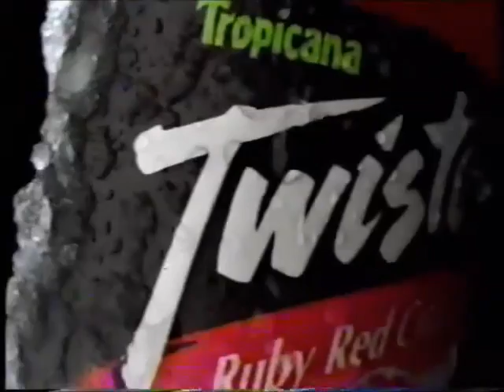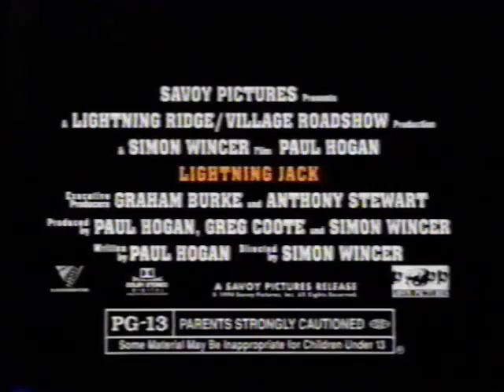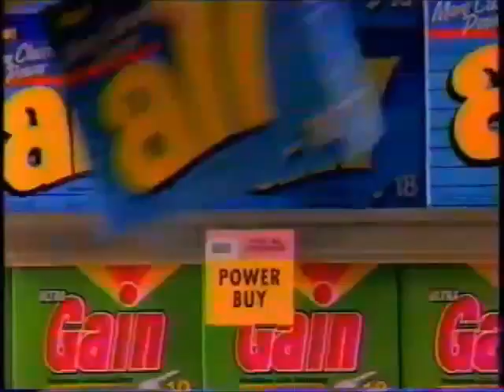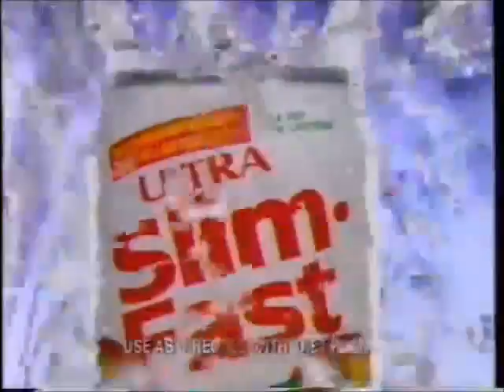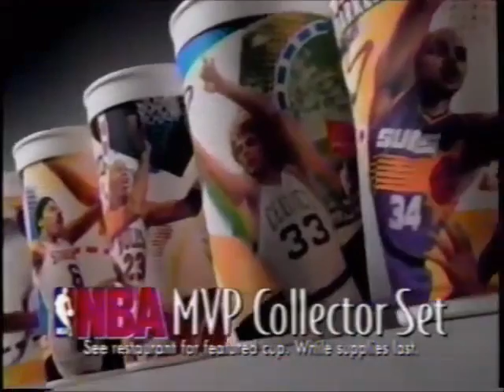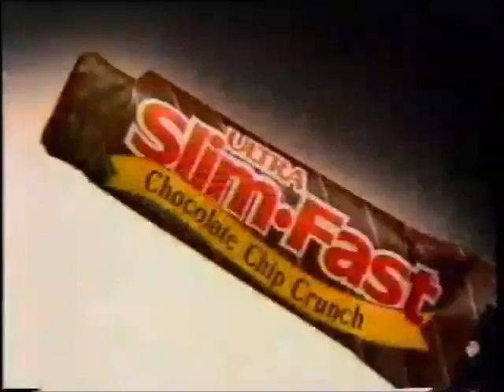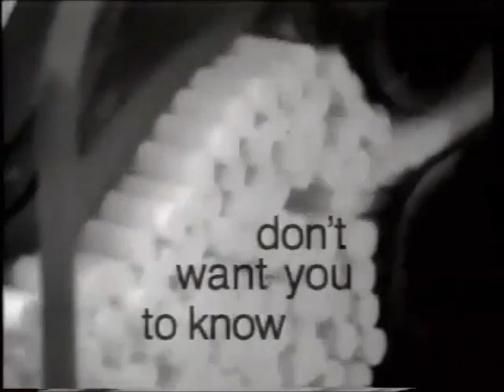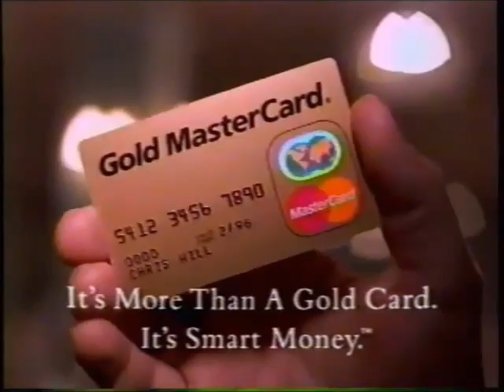(March 6, 1994) WEAR-TV 3 ABC Pensacola/Mobile/Ft. Walton Beach Commercials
Here are some commercials that aired during America's Funniest Home Videos, America's Funniest People, Lois & Clark: The New Adventures of Superman and the 'Disney Films Presents' movie presentation of One More Mountain:

1. Tropicana Twister Juice Drinks
2. Brawny Paper Towels
3. Thunder Alley ABC promo
4. McDonald's (Charles Barkley's Favorite Cup)
5. Crest Toothpaste
6. Sears Portrait Studio
7. Dr. Pepper
8. Apple Cinnamon Cheerios
9. AT&T
10. KFC Rotisserie Gold Chicken
11. ABC Plus' Never Stop Learning
12. America's Funniest Home Videos end credits
13. The Byrds of Paradise ABC promo
14. Pizza Hut
15. Young at Heart Magazine
16. WEAR 3 News bumper
17. Discover Card
18. Corelle Plates
19. Kraft Singles Cheese
20. Full House & Phenom ABC promos
21. AT&T True Confessions
22. Lightning Jack TV trailer
23. (#4, Jordan's House)
24. Home Improvement & Thunder Alley ABC promos
25. M&M's
26. Resolve Carpet Cleaning Spray (Stupid dog...)
27. Love my Carpet
28. Stupid person on drugs again...
29. The New America's Funniest People end credits
30. ABC ID (1994)
31. Burger King Value Menu
32. (same as #14)
33. WEAR-TV 3 Lottery Numbers
34. Equal Sugar
35. Vibrance Hair Conditioner
36. Winn-Dixie
37. (same as #13)
38. Texaco's Cleansystem3
39. Tylenol PM Caplets
40. (same as #9)
41. Taco Bell
42. One More Mountain ABC promo
43. (same as #9)
44. Kellogg's Low-Fat Granola Bars
45. Duracell Batteries
46. Noxzema Face Cream
47. (same as #24)
48. "Lois & Clark will continue in a Moment"
49. ABC News' Turning Point promo
50. (same as #14)
51. Osmose American Wood
52. WEAR-TV 3 40th Anniversary Station ID (Montel Williams)
53. (same as #22)
54. Ultra Slim-Fast
55. Visa Card
56. (same as #14)
57. People Magazine's 20th Birthday ABC promo
58.  "Lois & Clark will be right back"
59. (same as #34)
60. Ocean Spray
61. Toyota Camry Coupe
62. (same as #41)
63. Lois & Clark: The New Adventures of Superman ABC promo & End credits
64. December 3rd Productions/Warner Bros. Television (1994)
65. (same as #30 & #14)
66. Snapper Hose
67. (same as #16)
68. Disney Films Presents intro (w/Michael Eisner Introduction)
69. Roger Rabbit's Cartoon Spin at Disneyland
70. Hershey's Cookies n' Mint Bar
71. (same as #10)
72. Pantene Pro-V
73. Ford Mustang
74. (same as #3)
75. Disney Films Presents "One More Mountain" will continue in a moment here on ABC...
76. (same as #13)
77. Key Ford Dealers
78. Hardee's
79. WEAR-TV 3 Station Ident (1994)
80. "One More Mountain" now continues
81. (#4, Bird's House)
82. Angie TV trailer
83. (same as #9 & #17)
84. Cenerex
85. (same as #54 & #57)
86. Roseanne & Coach ABC promo
87. Pert Plus Extra Conditioning
88. Colgate Precision Toothbrush
89. Dole Pine-Orange Banana Juice
90. Little Caesar's Pizza-Pizza
91. Walt Disney World Resort
92. Home Improvement ABC promo
93. (same as #75 & #49)
95. Channel 3 News Update
96. (same as #77)
97. Orkin
98. (same as #80)
99. Disney Films Presents bumper
100. (same as #8 & #34)
101. The Ref TV trailer
102. Serta Perfect Sleeper Mattress
103. (same as #41)
104. An Innocent Man ABC promo
105. (same as #99)
106. D2: The Mighty Ducks TV trailer
107. (same as #23)
108. Vibrance Shampoo
109. Secret Deodorant
110. Velveeta Rigatoni & Cheese w/Brocolli
111. (same as #24 & #75)
112. (same as #75)
112. ABC News Day One promo
114. (same as #95)
115. Popeye's Chicken n' Biscuits
116. (same as #79, #80 & #99)
117. Nabisco Shredded Wheat Cereal
118. (same as #26)
119. Love My carpet
120. Ford Taurus
121. The Fox and The Hound TV trailer
122. Wendy's Spicy Chicken Fillet Sandwich
123. (same as #57 & #49)
124. Continental Airlines
125. (same as #99)
126. Immodium AD
127. Gold MasterCard
128. (same as #69)
129. Colgate Precision Toothbrush
130. Mazda 626
131. (same as #41)
132. Just Ahead on Ch. 3 News...
133. One More Mountain end credits (w/promos for Good Morning America)
134. Marian Rees Associates (1994)
135. Disney Films Presents closing bumper

Video footage courtesy of Justin Smith (loveforlogos) at archive.org
All credits of the footage goes to him.